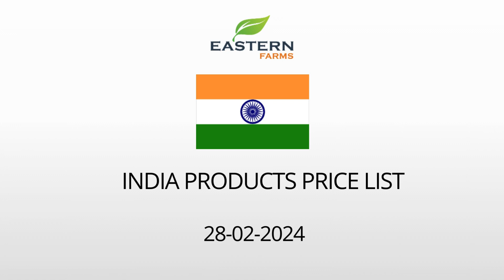INDIA | AL AWEER MARKET DUBAI WHOLESALE PRICE 28-02-2024 | FRUITS & VEGETABLES